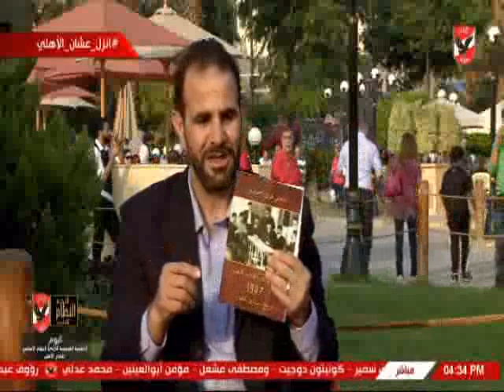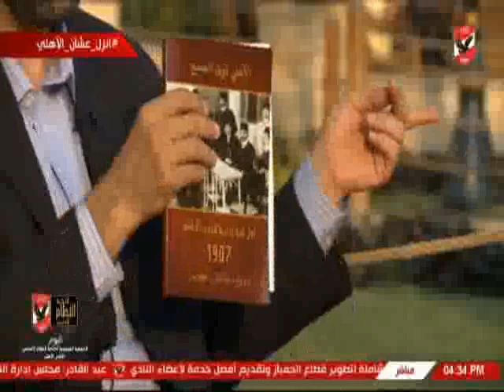تغطية الجمعية العمومية التصويت على لائحة الاهلى - عدلى القيعى و ابراهيم المنيسى